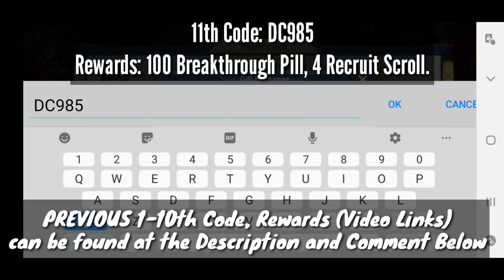Dynasty Heroes: Legend of SamKok 11th, 12th Gift Codes, Chapter 14 Gameplay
Another 2 new codes (11th and 12th code) for Dynasty Heroes: Legend of SamKok.